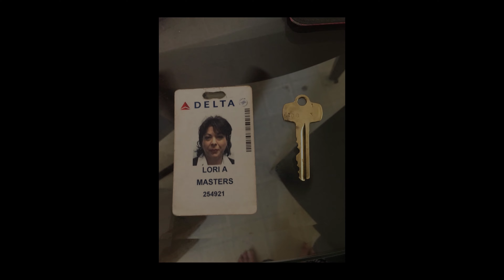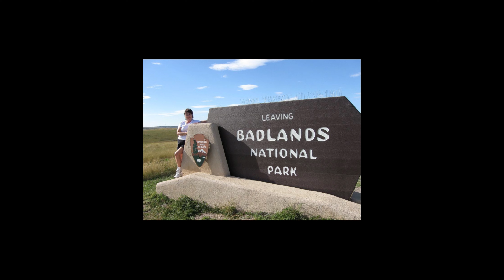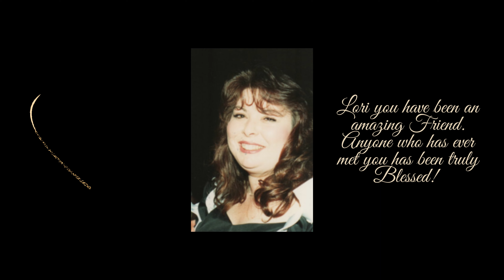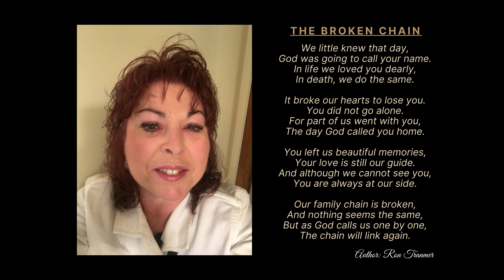Lori Masters Memorial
This is my other "Mom".  She was a very special person to me.  I made this for her funeral. May people sent me pictures or dropped them off to me to scan.  Lori was very much loved by many!  RIH Lori.